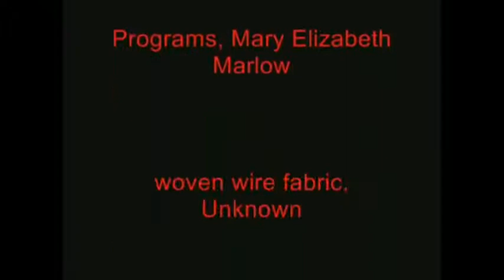Demons by Imagine Dragons video by Savanna Moon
A music video created by Savanna Moon.  Music included is "Demons" by Imagine Dragons.

Used by The Magickal Circle School with permission from Savanna Moon.